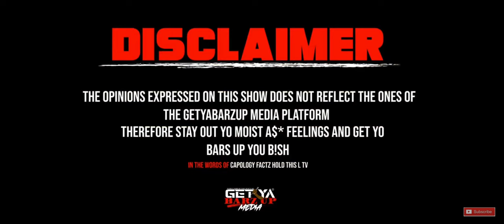KYRIE IRVING PUBLIC HUMILIATION SHAME BY ESPN BROOKLYN NETS‼️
Capology Factz